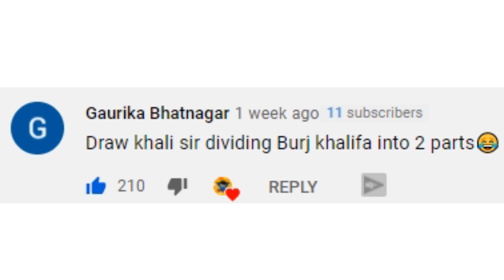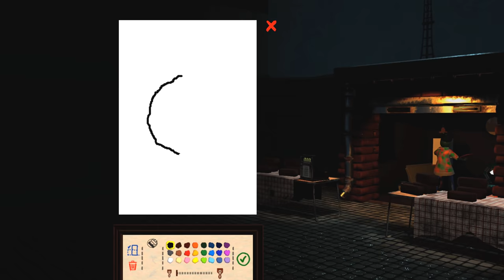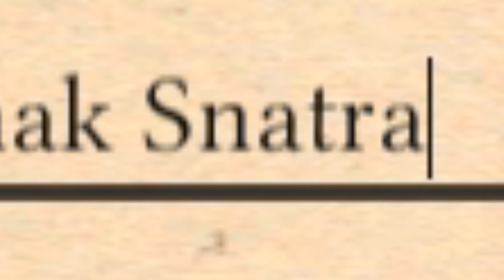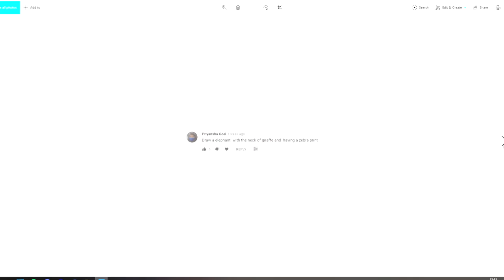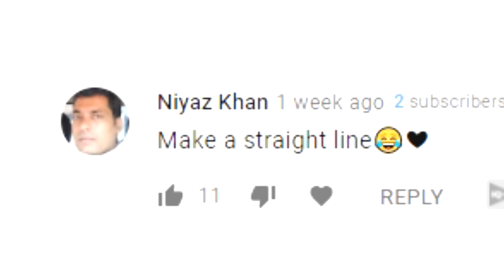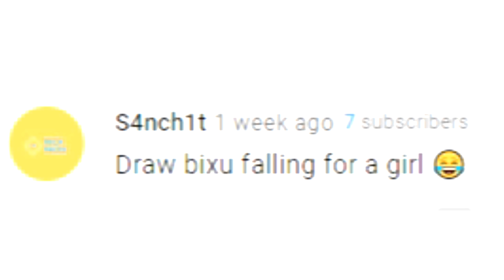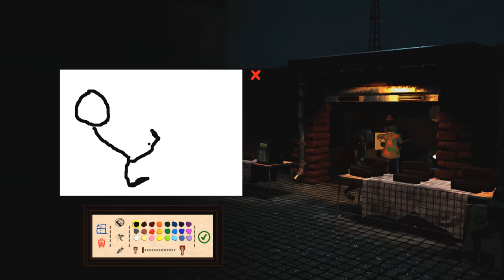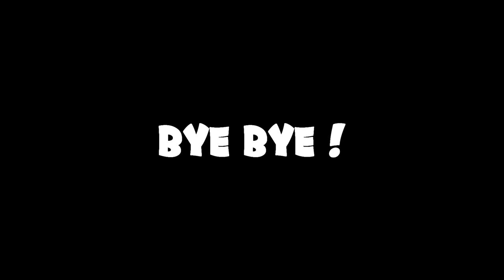ANYTHING YOU WANT, I WILL DRAW IT [Passpartout]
Wassup Gamers,

Today, I played a very different and funny game, Passpartout, in which I will draw everything you guys told me to draw.

PC Specs

1. Motherboard : Gigabyte B450 AORUS ELITE
2. CPU : Ryzen R9 5900X
3. Graphic Card : RTX 3060 Ti 12G
4. RAM : Corsair Vengeance LPX 8GB DDR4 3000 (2 sticks=16GB)
5. HDD : Western Blue 1TB
6. SSD : Samsung 860 EVO 1TB
7. Power Supply : Corsair VS750 750W Active PFC 80 Plus Power Supply

I am BIXU
And you just saw I. M. Bixu ( LOL)
PeaceOut !